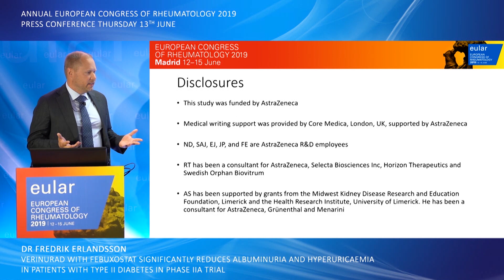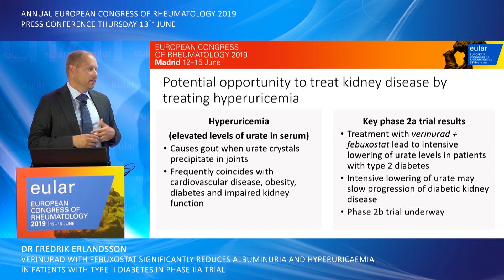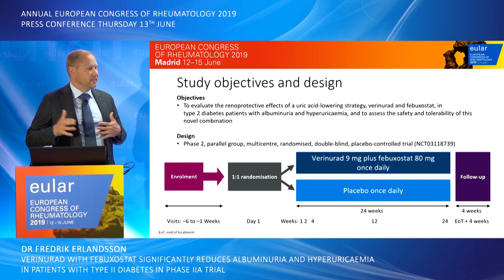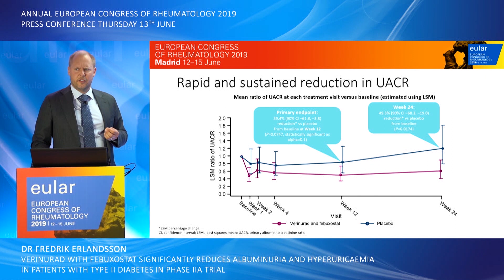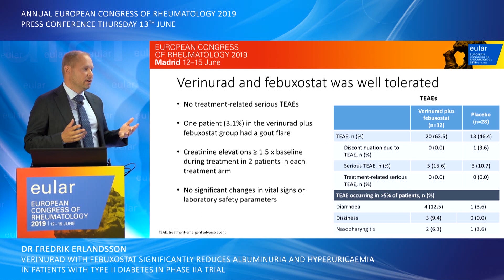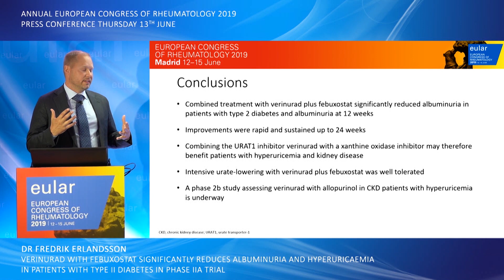EULAR 2019 - Press conference: Treatment reduces hyperuricemia and albuminuria in T2DM patients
The results of a phase 2a clinical trial presented at the Annual European Congress of Rheumatology (EULAR 2019) demonstrate a rapid reduction in albuminuria and hyperuricaemia in patients with type II diabetes with combined treatment of verinurad and febuxostat.

Press conference title (full): Urate-lowering therapy with verinurad with febuxostat reduces albuminuria and hyperuricaemia in patients with diabetes.

Spokesperson: Dr Fredrik Erlandsson. AstraZeneca, Gothenburg, Sweden.